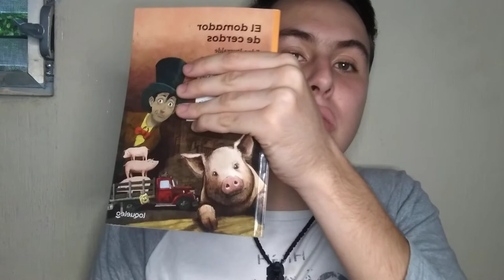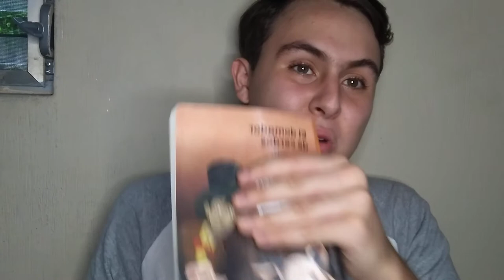Reseña- El domador de Cerdos -Edna Iturralde